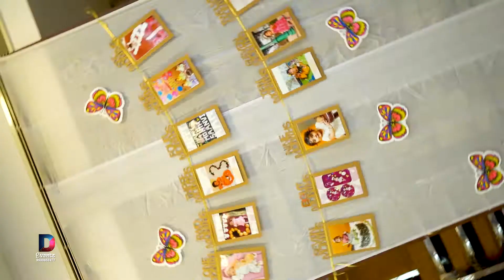Saanvi 1st Birthday Teaser II Little Angel